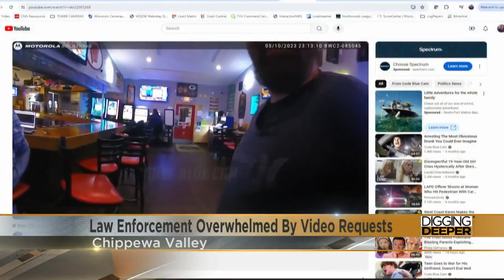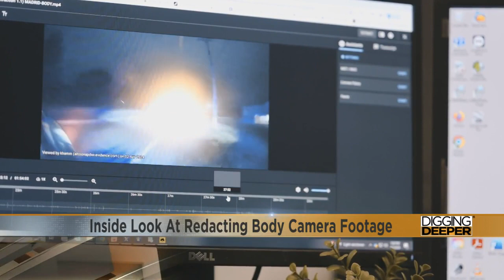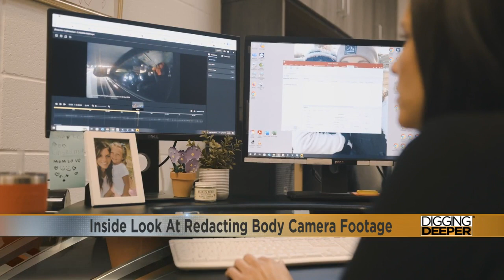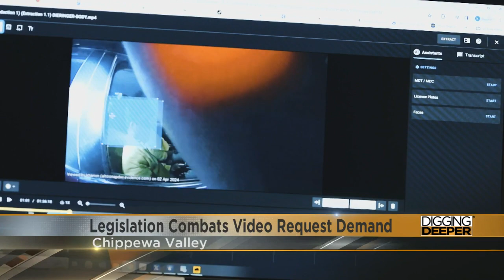'18 hours for one request': Area law enforcement feel strain of bodycam requests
Body camera videos number in the thousands on YouTube and depict all kinds of law enforcement interactions. Lately, local police agencies have seen a surge in YouTube accounts requesting footage.